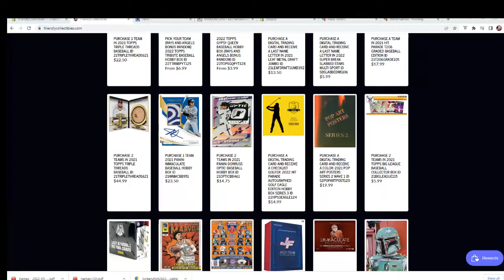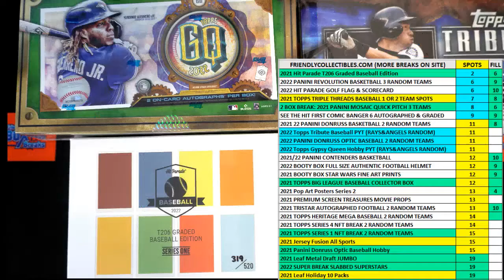2022 Hit Parade Autographed Golf EAGLE Edition Hobby Box series 3 ID 22HPS3EAGLE124